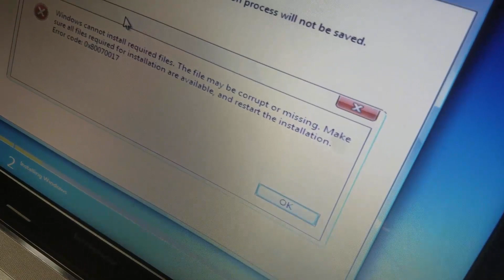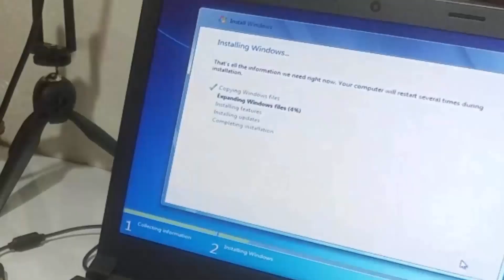Windows Installation Error Code: 0x80070017 ||| Fix by Hardware Methods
How to fix the "CRC error" during Windows Installation on laptop or desktop computer. Windows Error Code 0x80070017. Watch the video.

The error is "Windows can't install required file. The file may be corrupted or missing. Make sure all files required for installation are available, and restart the installation".

What I have done here is that we know that a DVD ROM requires strong power. If the power does not get the right DVD ROM then this error occurs. So I hope you will take the solution to this problem by adopting my method.